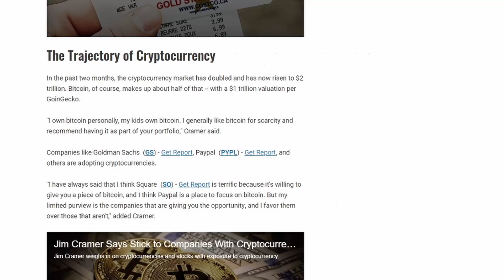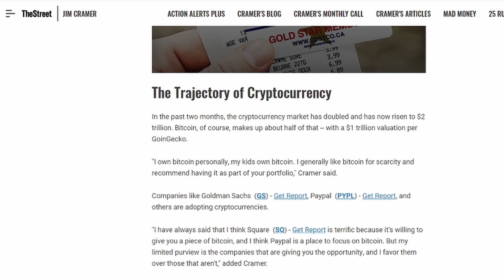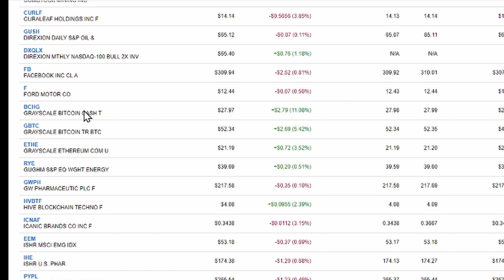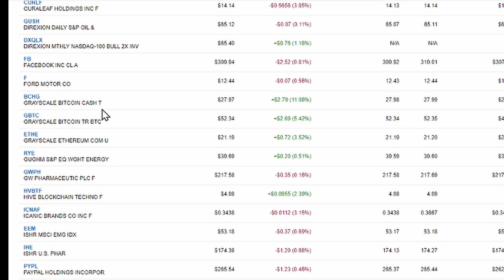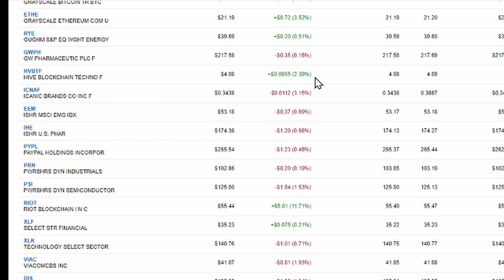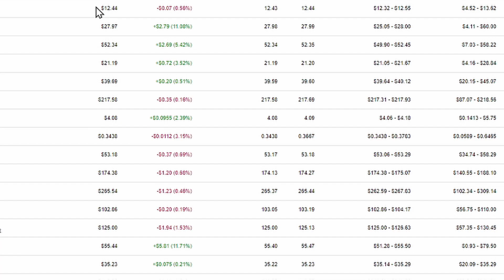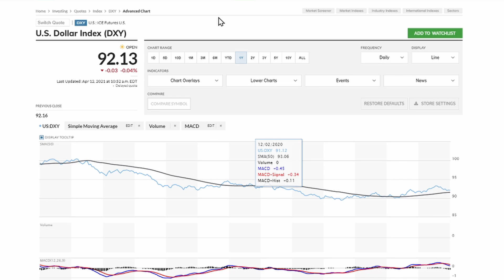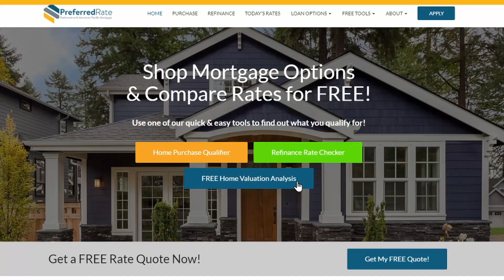The Opening Bell for April 12 2022 with Dan Frio